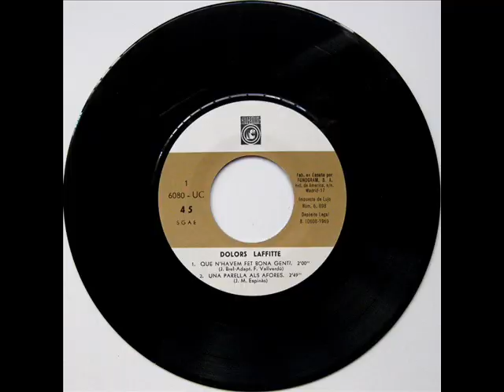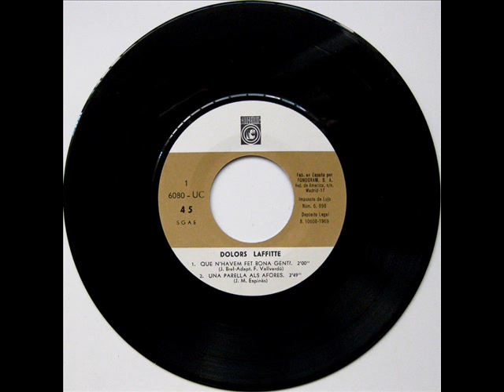Dolors Laffitte - Què N'Havem Fet, Bona Gent? - EP 1969 (Promo)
Intèrpret: Dolors Laffitte
Títol: Què N'Havem Fet, Bona Gent?
Format: EP 45 RPM - Promo
Segell: Concèntric
Número de Catàleg: 6080 UC
Any: 1969
Adaptacions: Francesc Vallverdú (A1), Josep Maria Espinàs (B1, B2)

A1: Què N'Havem Fet, Bona Gent? (Qu'avons-nous Fait, Bonnes Gens?) [Jacques Brel] 0:00
A2: Una Parella Als Afores [Josep Maria Espinàs] 2:01
B1: Feliç Aquell Que Mor D'Amor (Heureux Celui Qui Meurt D'Aimer) [Jean Ferrat] 4:51
B2: Els Petits Cafès (Les Petits Bistrots) [Jean Ferrat] 7:15